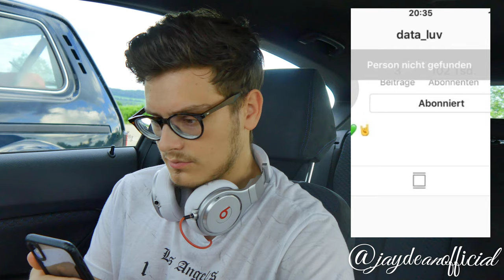Reaction: UFO361 Signing DATA LUV verliert alles | Promo oder doch Gehacked ?! | Album Leak ist Real